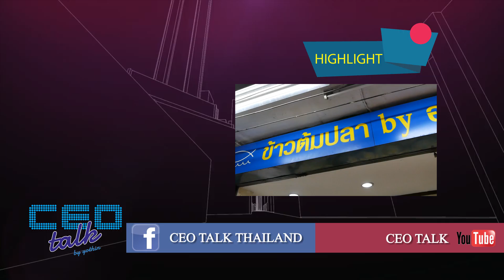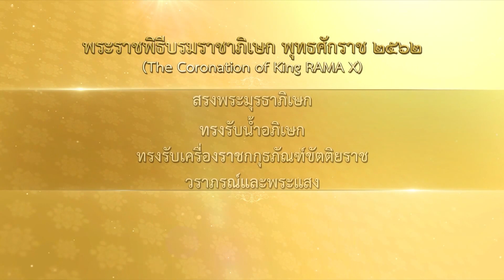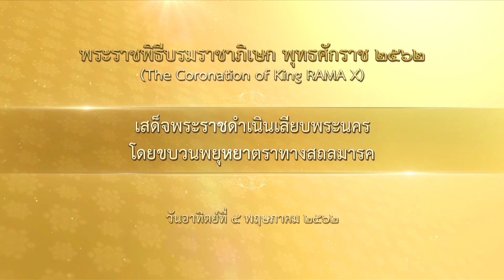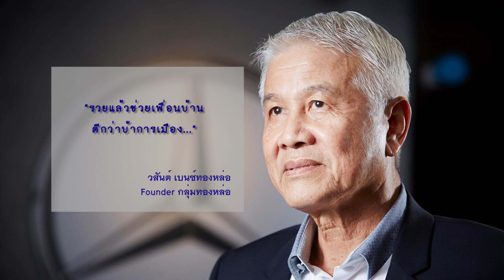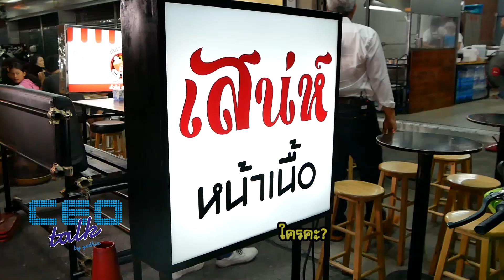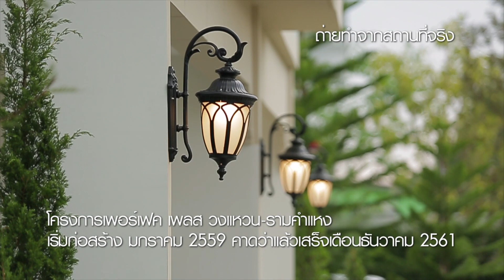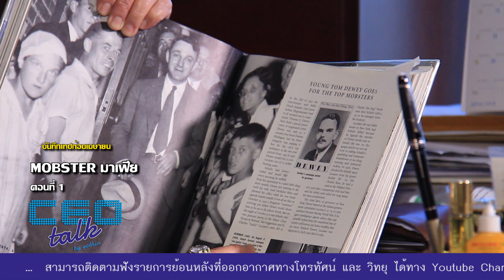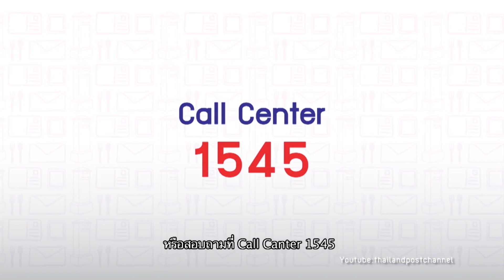"ข้าวต้มปลา By อุษณีย์" (เจ้าเก่าสะพานเหลือง) l CEO talk l EP261 l เต็มรายการ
รายการ CEO talk [27 ก.ค.62]
พบกับ

ช่วง YO SHO GO
"ข้าวต้มปลา By อุษณีย์" (เจ้าเก่าสะพานเหลือง)
ช่วง สู้ไม่ถอย